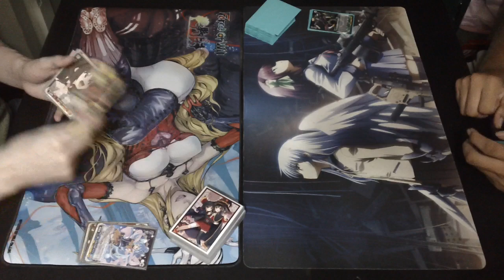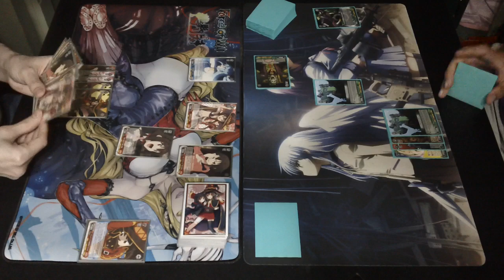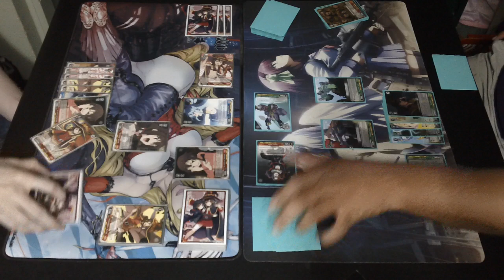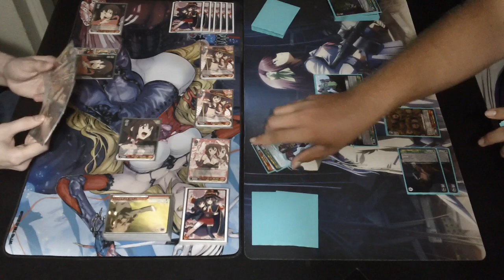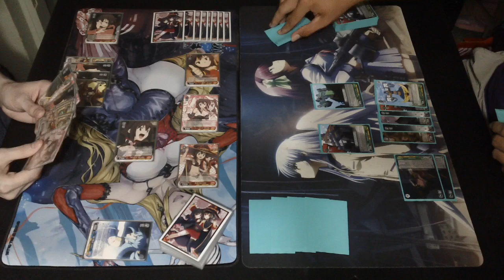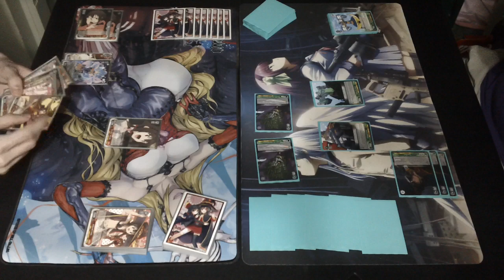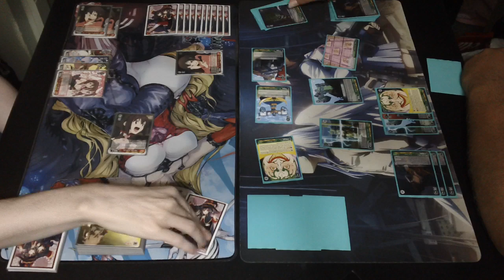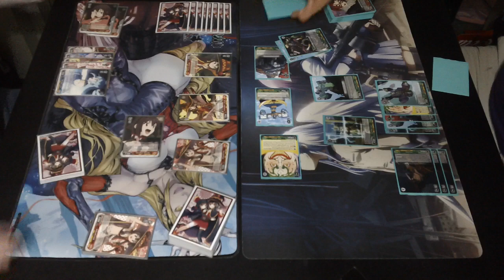Weiss Schwarz | Konosuba Vs Batman Ninja | Game 1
Today Konosuba and Batman ninja are going at it in a crazy set of games. Who will win game 1?